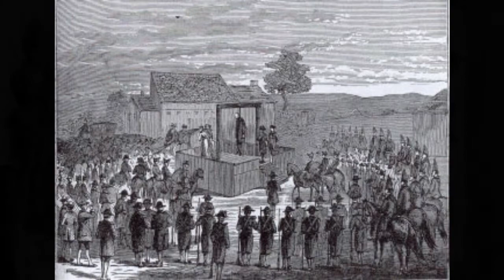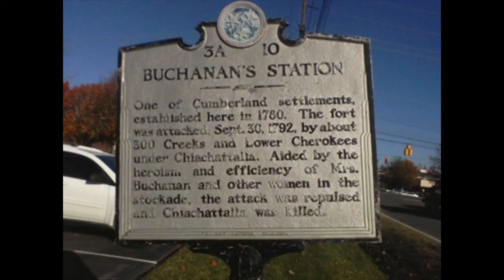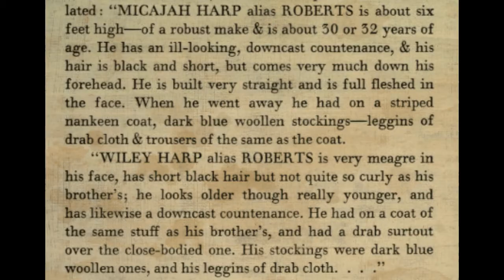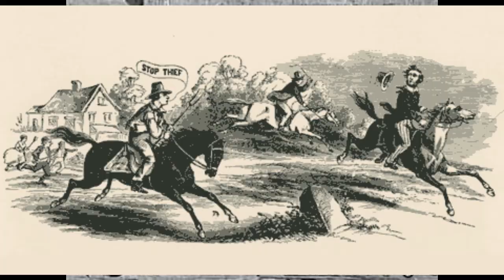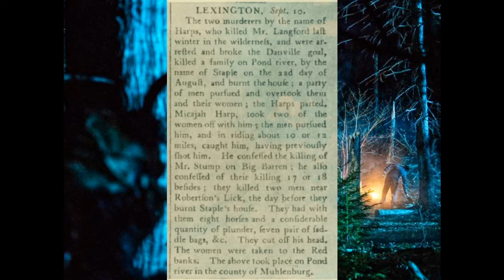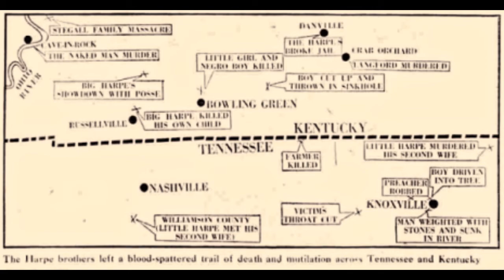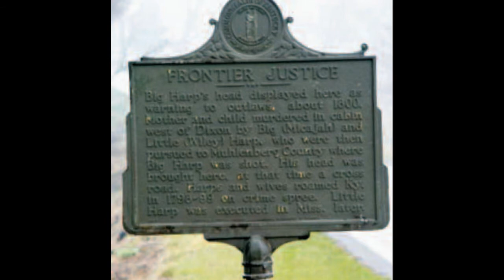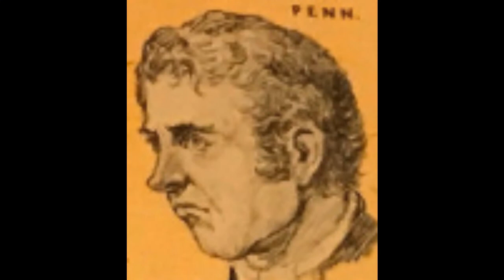The Harpe Brothers: Marauders of the 18th Century River Pirates (Documentary)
In the 1780s to the late 1790s there was a menace in the Southeastern region of the United States, Native American territory and North Spanish Colonies.  The swashbuckling Harpes blighted the people living in these areas with sheer ferocity, making them the first serial killers in documented US History.  Their actions were inked throughout the centuries being retold again and again, making this notorious Appalachian folklore an interesting, perplexing tale for any southern history enthusiast - or just a normal person searching for a Halloween themed Appalachian documentary, you couldn't find a better option to delve into.  Without further ado, let's explore these cutthroat bandits' deeds, rumours, and nature as our specialist guides you on a journey through the wilderness of 18th century Tennessee, Kentucky, and Southern Illinois.  You may want to consider bringing a partner along - it's dangerous out there.

0:00 - Overture
0:57 - Life on the Frontier
4:55 - Beginning of the Harpe Brothers
8:27 - Highwaymen
11:49 - Cutthroat Murderers
16:46 - River Pirates
19:20 - Grisly Brigands
24:25 - The Final Hunt
27:17 - Clarifications